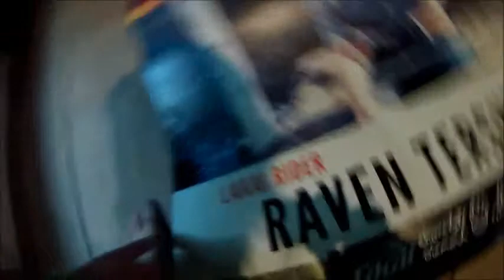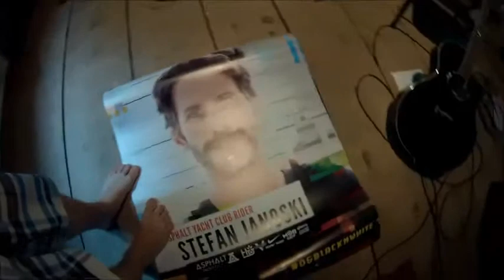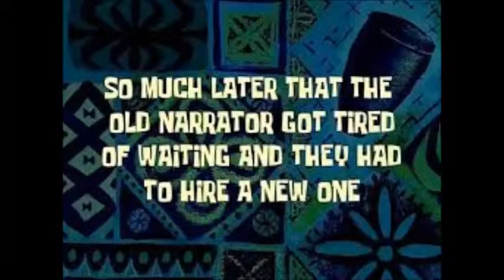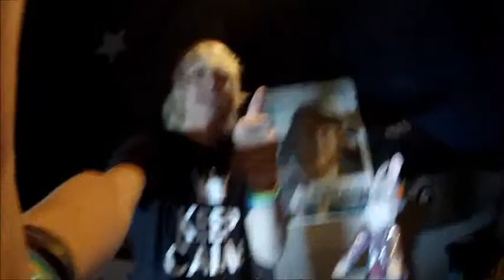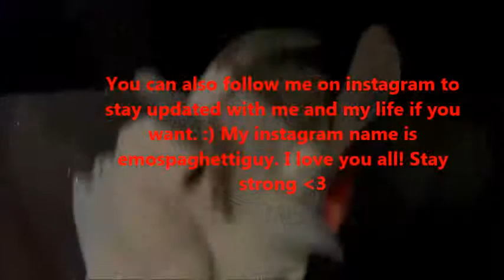Jumper Cover and Beards???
My collection of posters with creepy looking dudes on them and then singing the song Jumper originally by Third Eye Blind. :)